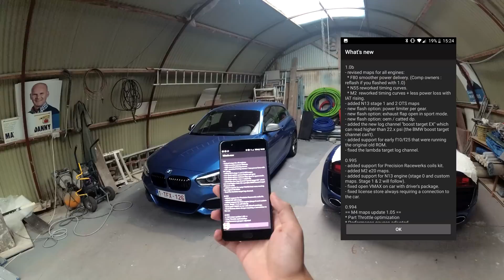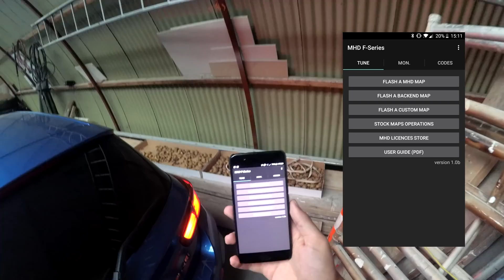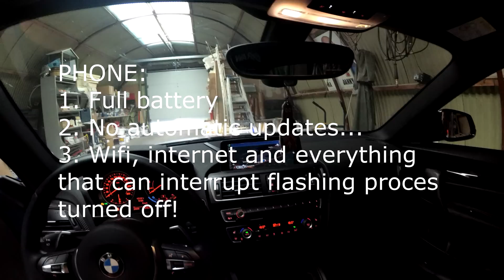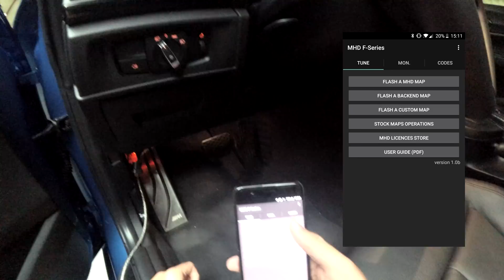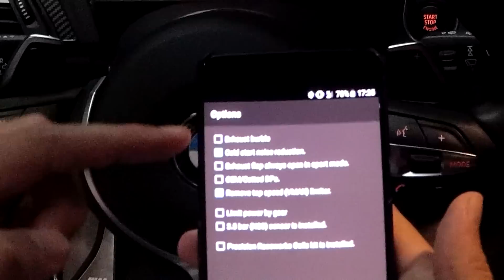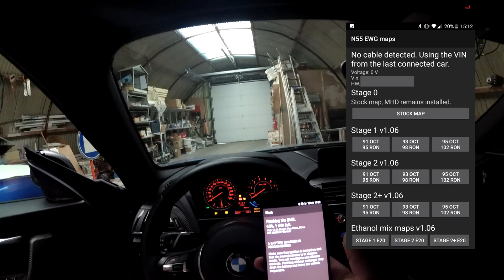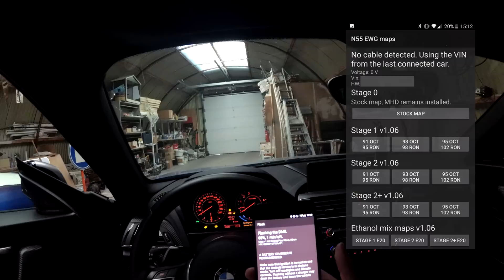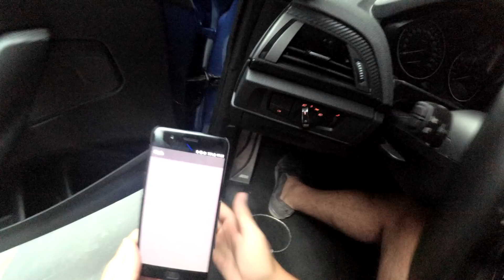How to install MHD for BMW F-series | Best N55 TUNE on the market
In this video I take you through the entire install process of the MHD software flasher module to tune your N54, N55 and S55 engines.

I also explain the diffrence between the maps and the steps you have to take in order to complete the flashing process succesfully.